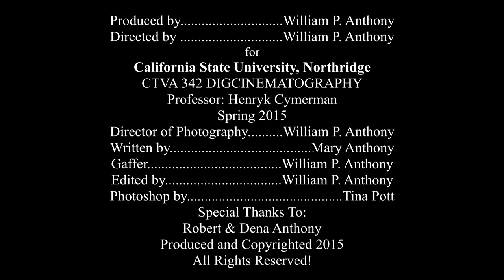Drink and Drive Changes Lives 2 Extended Version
Historically never-ending tragedy!